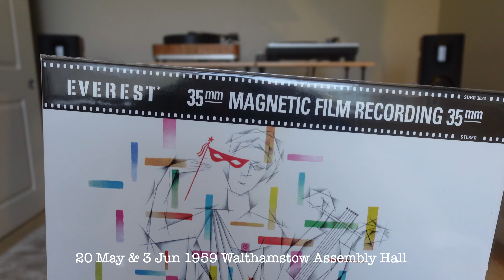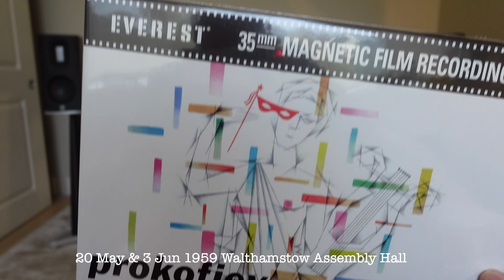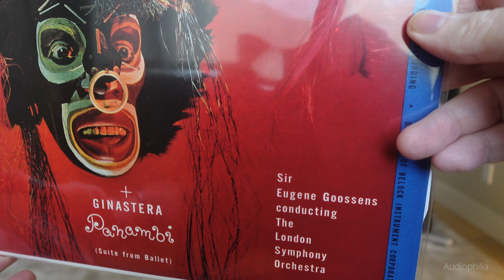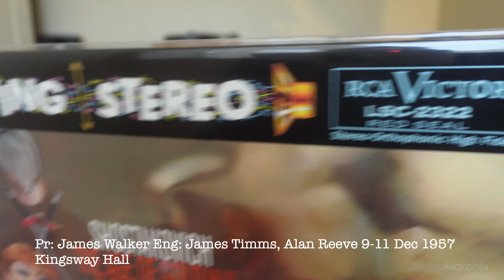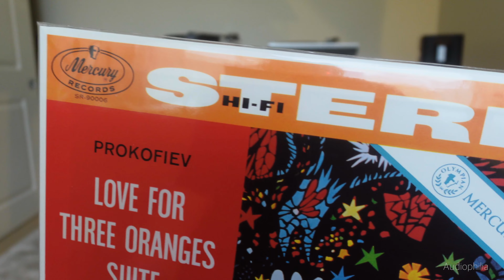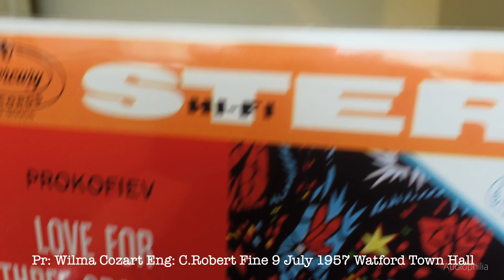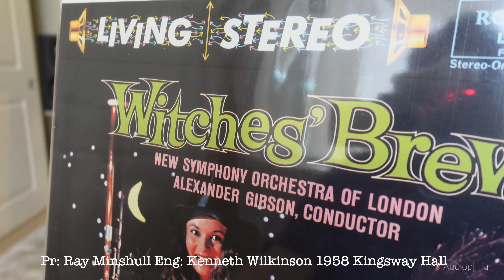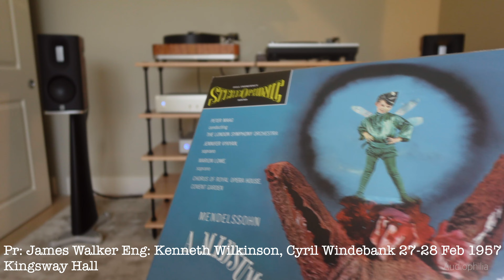My favourite orchestra is the world's most recorded.